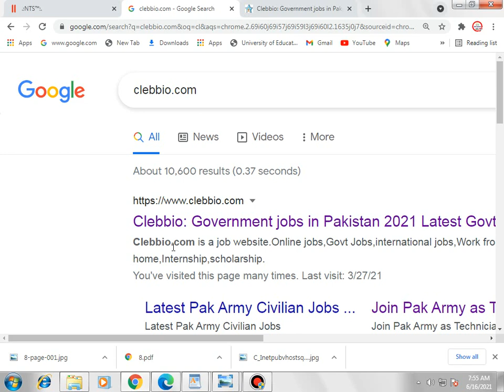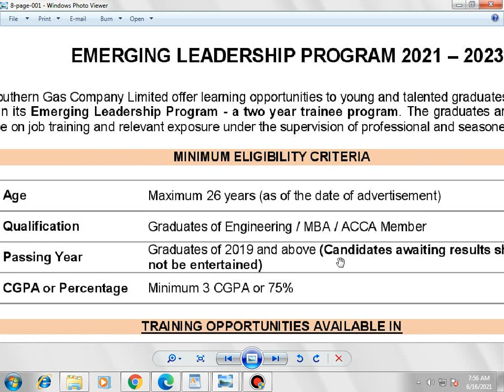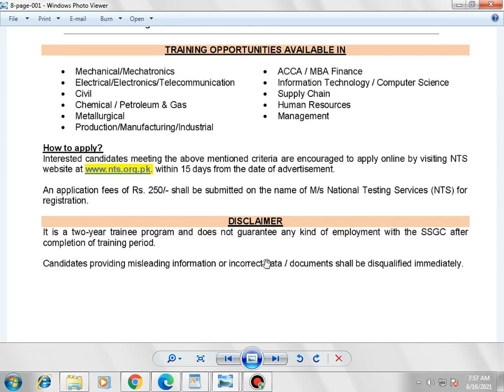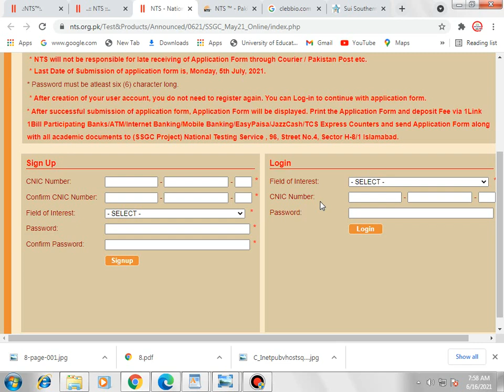Sui Southern Gas Company Limited SSGC Emerging Leadership Program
Hello,